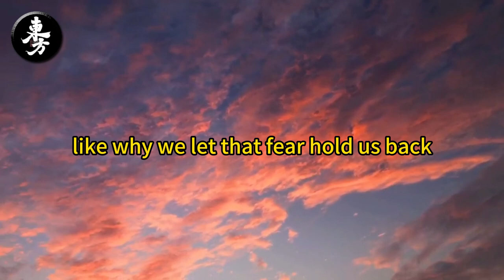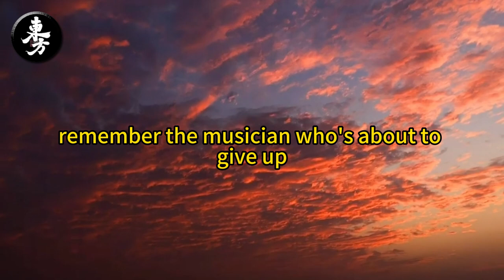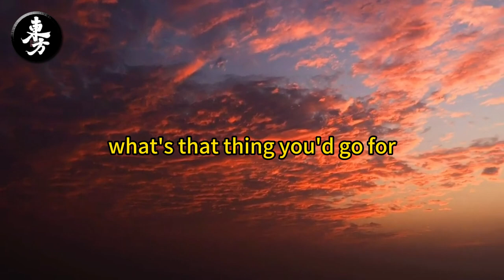【Podcast】Think You Can’t Here’s Why You’re Wrong!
Think you can't achieve your dreams? Think again! In this video, we reveal why self-doubt and limiting beliefs are holding you back, and how you can break free to reach your full potential.

Success is not just for the lucky few—it’s within your reach, and all it takes is the right mindset and determination to make it happen.

We’ll dive into the powerful psychology behind overcoming self-doubt, how to build confidence, and practical tips to help you take action and achieve what you once thought was impossible. If you’ve ever felt like giving up or doubted your abilities, this video will show you why you’re capable of far more than you realize.